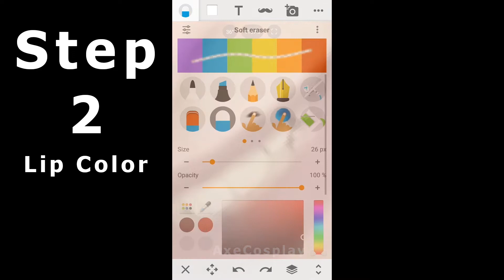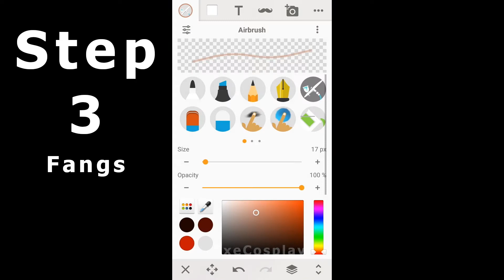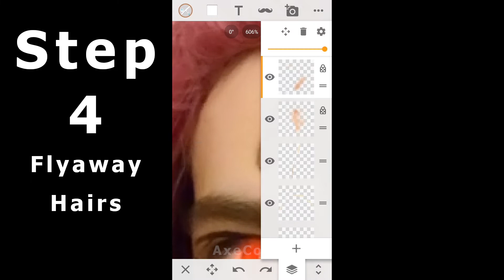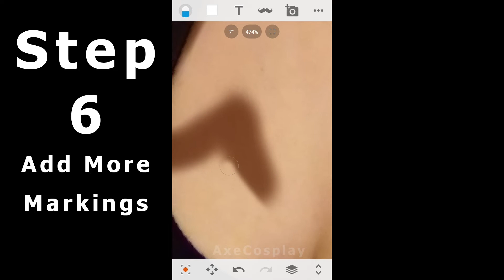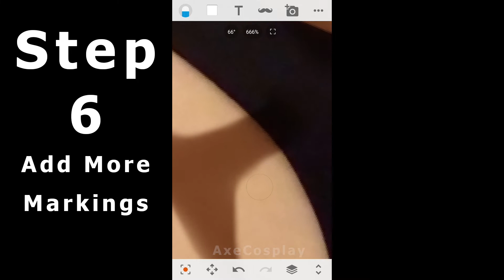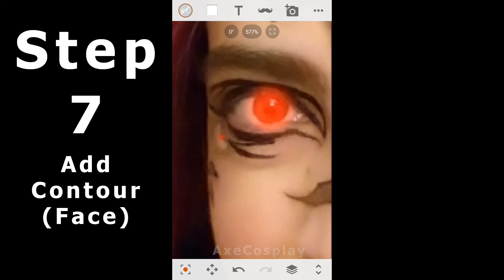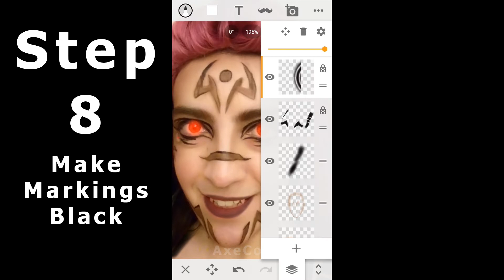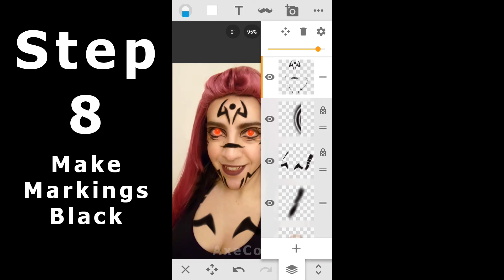[PT 1] Sukuna Cosplay Transformation Edit TUTORIAL - Makeup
Watch how I edited my photos to look like Sukuna from Jujutsu Kaisen!
The techniques I use in this video can be applied to numerous other cosplays, characters & photo edits.

0:00 Step 1 - Eye Color
0:12 Step 2 - Lip Color
1:30 Step 3 - Fangs
2:12 Step 4 - Flyaway Fairs
4:06 Step 5 - Clean/Enhance Makeup
5:39 Step 6 - Add More Markings
7:13 Step 7 - Add Contour (Face)
9:01 Step 8 - Make Markings Black
11:05 Step 9 - Body Contour

I DO NOT OWN THE CHARACTER SUKUNA. HE BELONGS TO HIS RESPECTFUL OWNERS.